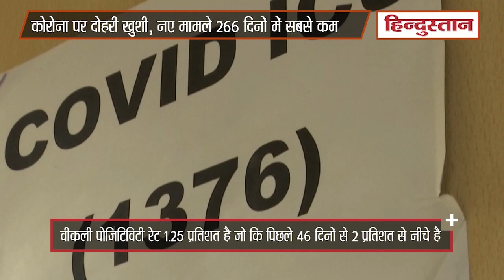Coronavirus Update: एक दिन में कोरोनावायरस के 10,126 नए मामले, एक्टिव केसों में भी रिकॉर्ड गिरावट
तमाम आशंकाओं के बीच भारत में कोरोना के मामलों का दिनोंदिन घटना जारी है। पिछले 24 घंटे में देश के अंदर कोरोना वायरस के कुल 10 हजार 126 नए केस आए हैं जो कि पिछले 266 दिनों में सबसे निचले स्तर पर हैं। वहीं, अब भारत में कोरोना के इलाजरत मरीजों का आंकड़ा भी 263 दिनों के न्यूनतम स्तर पर आ गया है।

corona virus,  new cases of corona in india,  daily cases of corona,  covid-19 daily cases,  deaths from corona,  corona in kerala, National News In Hindi, India News In Hindi,कोरोना वायरस, भारत में कोरोना के नए मामले, कोरोना के दैनिक मामले, कोविड-19 डेली केस, कोरोना से मौतें, केरल में कोरोना,Hindi News, News in Hindi, Hindustan, हिन्दुस्तान